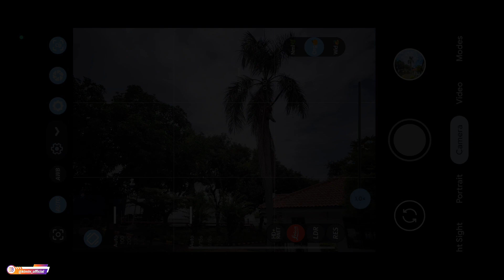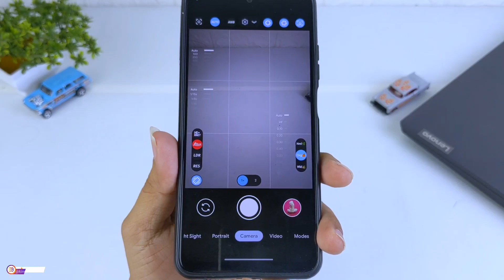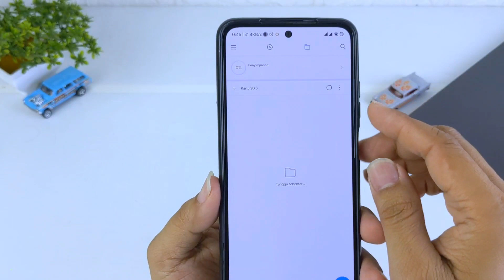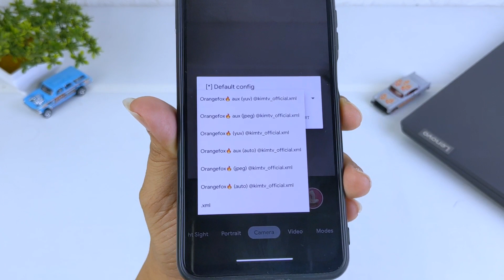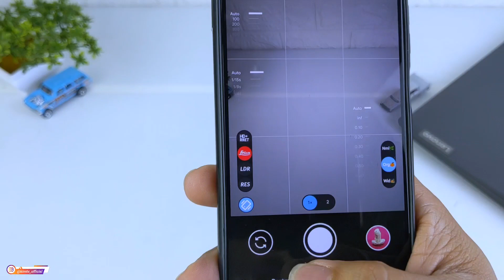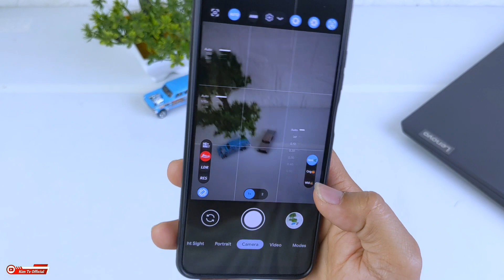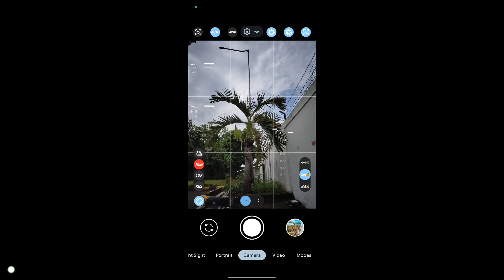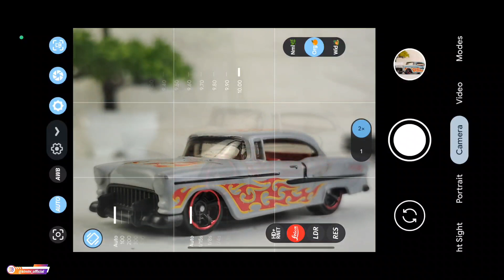Viral 👍💯 Install Gcam LMC8.4 R15 + Config Orangefox Ala Preset LR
Install Gcam LMC8.4 R15 + Config Orangefox Ala Preset LR

NOTE:
(Password ada di menit ke 5 sampai 10 tulisan warna kuning )

Setelah di extract Copy confignya kedalam folder LMC8.4 (memory internal)

Thanks to Hasli (Gcam LMC) and all Gcam Dev🙏❤️🙏